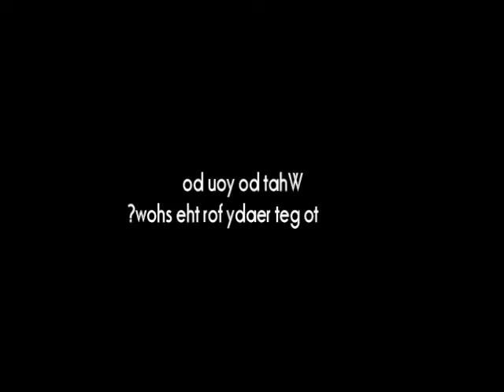Backstage with Constantine Maroulis at Jekyll & Hyde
Broadway In Detroit went backstage with Constantine Maroulis while Jekyll & Hyde was at the Fisher Theatre in Detroit.